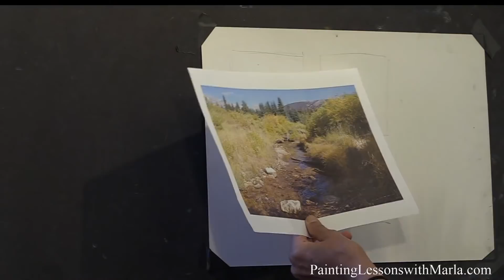Water, Rocks + Reflections in Pastel Free Demonstration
I'll be painting a beautiful mountain stream. I'll demonstrate how I alter the reference, handle the cast shadow and the deal with the large foreground shape.